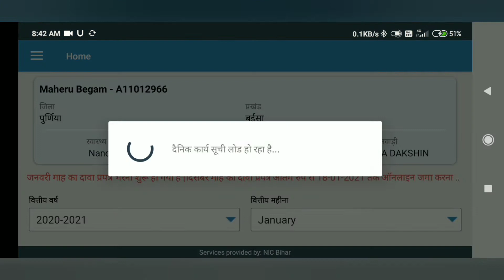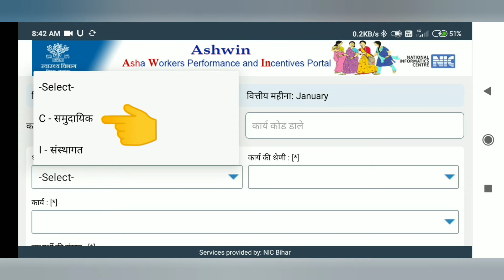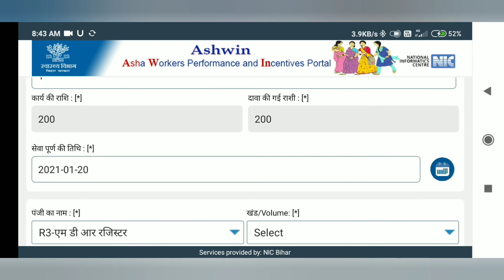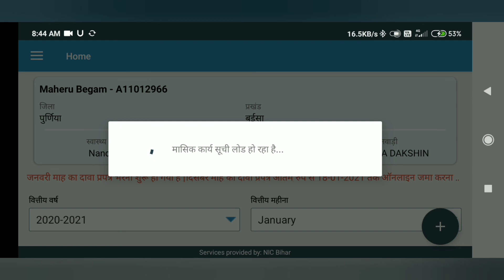asha dava prapatra kaise bhare || 15-49 वर्ष महिला मृत्यु पर्थम सूचना प्रपत्र का कैसे भेजें Ashwinमे